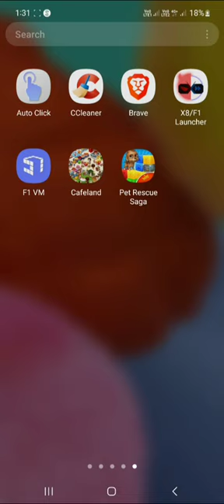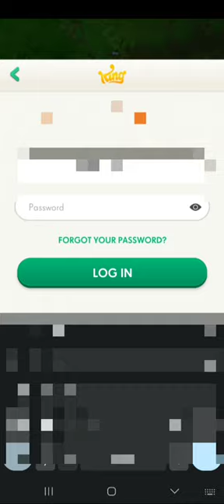Pet Rescue Saga Hack Cheat Mode Android 🔥 100%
The Download Link is Here